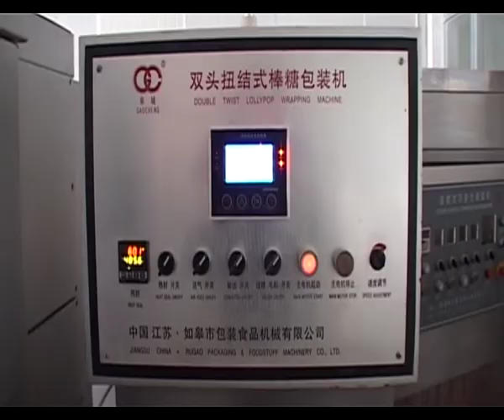Ball Lollipop Double Twist Wrap Machine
You are watching Videos of Food Processing Machineries.
We are Importers & Suppliers of all types of food processing machines & equipments with best & latest updates in technology for our Indian Confectionery Industry.  This will help you in saving time in production with simple handling. Our vision is to make Machine Mall where buyers can get to see all types & brands of Machines & choose the best one.
AKASH IMPEX
Mumbai, India.